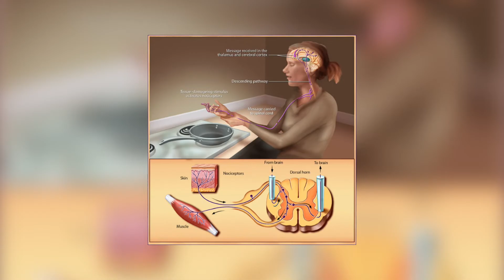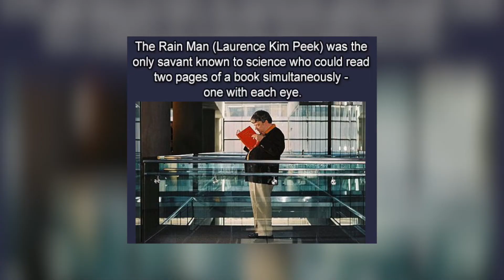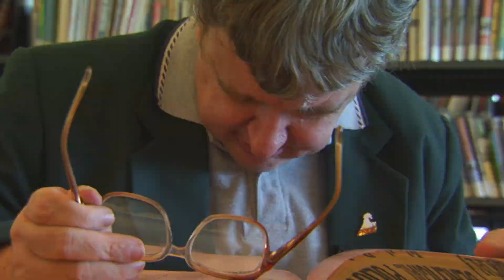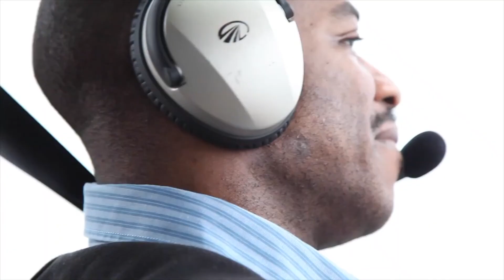10 Most Amazing People With Real Superpowers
In this video, you’ll get to know the 10 most amazing people with real superpowers.

Number 1 - Life Without Pain
Tim Cridland was born with an ability to not to feel any pain.
Realizing that he had a rare gift, Tim took his show on the road under the stage name, "Zamora the Torture King."

Number 2 - X-Ray Vision
Natasha Demkina from Russia was able to see her mother's organs when she was just 10 years old.

Number 3 - The Real Rain Man
Kim Peeks was the inspiration behind the film, "Rain Man".
Kim was a MegaSavant – One with an incredible memory.

Number 4 - Mr. Eats it all
French born Michel Lotito, is nick named as, “Monsieur Mangetout” which means, “Mr. Eats all”.

Number 5 - The Electric Man
Slavisa Pajkic from Serbia has the rare ability to conduct his own electricity.

Number 6 - Aqua Man
Dave Mullins from New Zealand is known for his ability to hold his breath underwater for a long period of time. Dave is a free diver and world record holder.

Number 7 - The Ice Man
Wim Hof holds more than 20 world records. Believe it or not, he holds the world record for the longest ice bath,

Number 8 - The Blind Who Can See
Daniel Kish and Ben Underwood are examples of incredible adaptation of the human mind and capabilities. Instead of living the traditional lifestyle of the blind, they both taught themselves to use echolocation by clicking their tongues.

Number 9 - Rubber Boy
Daniel Browning is a classically trained contortionist known for his superhuman flexibility.

Number 10 - The Human Camera
British citizen Stephen Wiltshire, is called "The Human camera".
Wiltshire is gifted with the  power of drawing a landscape from memory after just seeing it only once.